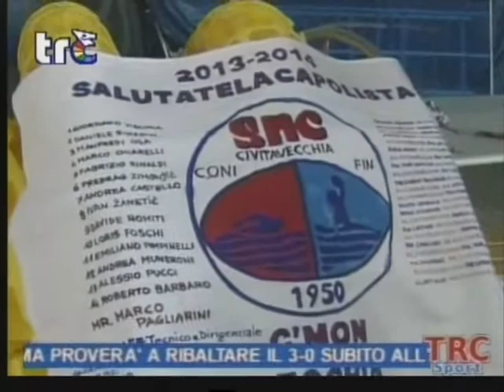Pallanuoto, Zanetic: "Siamo forti grazie alla difesa"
E' praticamente un'amichevole quella che l'Enel Snc giocherà domani alle ore 15 nella piscina Caldarella di Siracusa contro l'Ortigia nell'ultima giornata del girone Sud di serie A2. Sia i rossocelesti che i biancoverdi sono sicuri della loro posizione e la formazione di Marco Pagliarini praticamente si allenerà in vista della semifinale playoff contro il Lavagna.